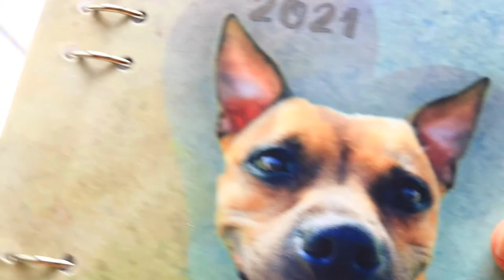Personalized Binder Planner with Pet Photo - Customized Dog Journal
Personalized Binder Planner with Pet Photo and customized bullet journal 2021 with name on the cover made with refillable sheets and optional dividers. It's made with 6 rings which can be opened separately. Perfect gift for yourself or your girlfriend, business woman.